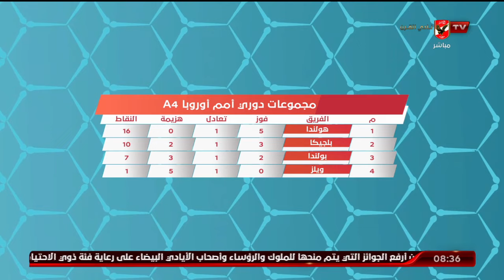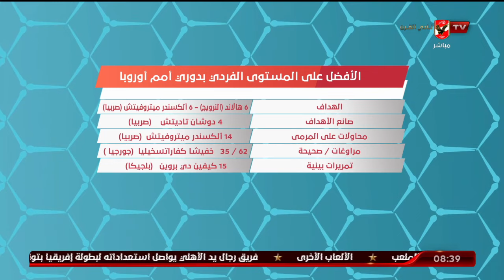اللقاء الكامل | محلل الكرة العالمية محمد الباز | المحترف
صيف الفقرة
محلل الكرة العالمية / محمد الباز